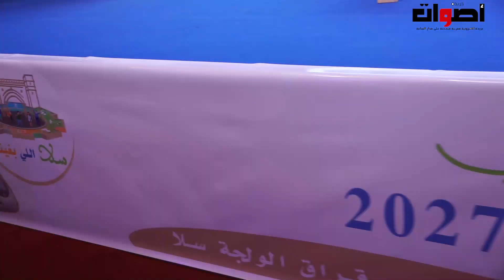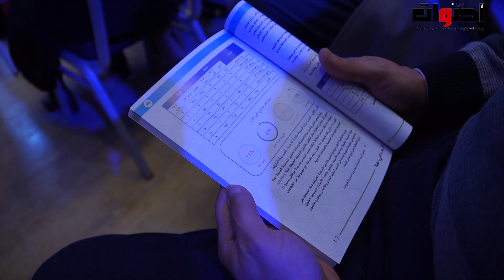جماعة مدينة سلا ....تطلق برنامج عمل جماعة سلا ....تحت شعار ...سلا لبغينا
2. اضغط على الجرس (🔔) بجانب زر الاشتراك
3. شارك مقاطع الفيديو مع أصدقائك وعائلتك
    يشرفنا اشتراكك بالقناة